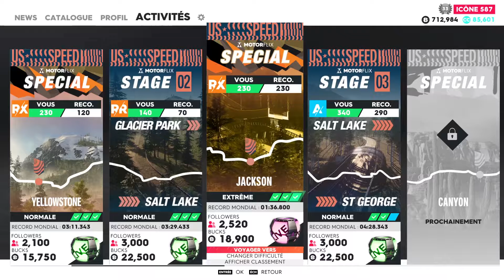The Crew 2 - US Speed Tour West S03E02#5 - Special - Jackson (R/X) Extrême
5ème course de l'US Speed Tour West Saison 3 épisode 2 en édition spéciale à Jackson en Rally Cross au volant de la Mitsubishi Lancer.
J'en ai bavé ! J'avais fait 1:45 en difficile et je n'arrivais pas à le refaire en extrême 😒